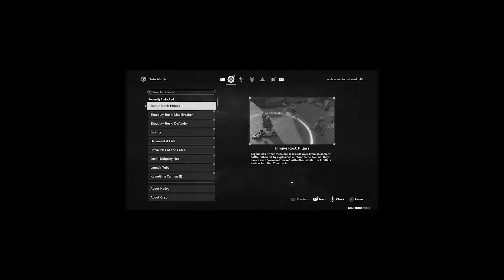THE CHASM IS AMAZING! - Genshin Impact